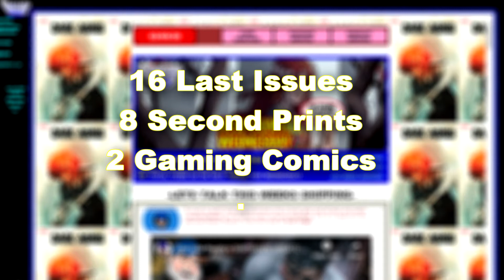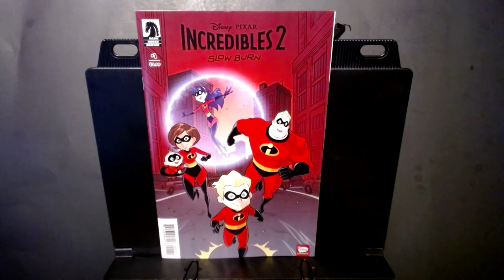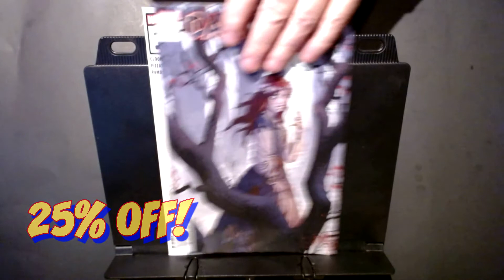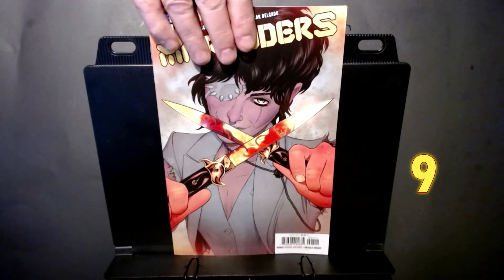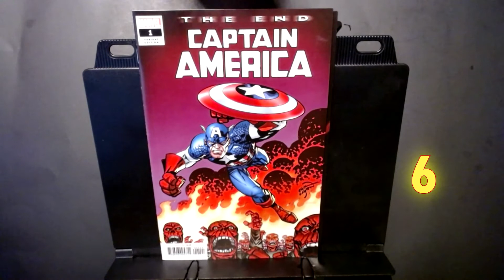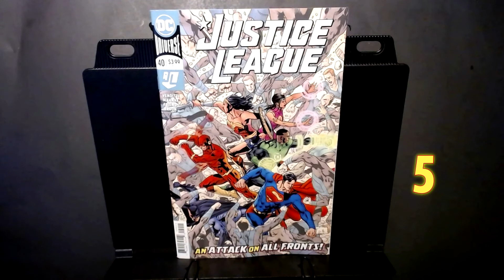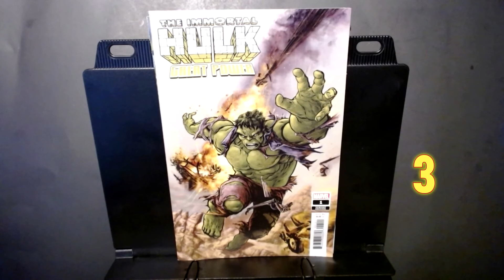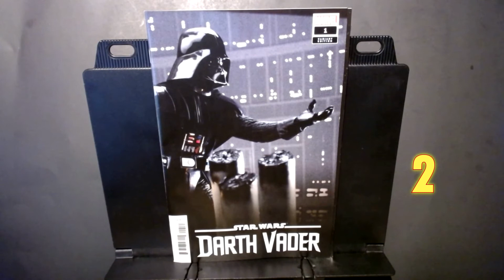Alternate Reality's SHIPSHAPE UPDATE: (020520)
From the heart of downtown Mt.Greenwood, Comicbookman presents From the heart of downtown Mt.Greenwood,  a weekly brief look at Alternate Reality's shipping for NEW COMIC WEDNESDAY (020520). For more on this week’s shipping go to: myalternatereality.com.